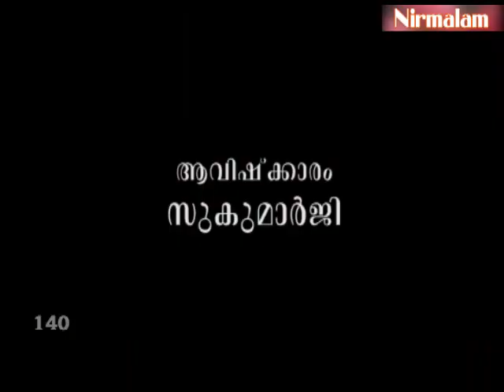Gruhavaidyam​​​​​ -140 | പേരാല്‍കൊണ്ടുള്ള പലതരം ഔഷധപ്രയോഗങ്ങള്‍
ആമുഖം: അനന്തസമാധിയെ പുല്‍കിയ സംപൂജ്യ ആചാര്യസ്വാമികള്‍ ശ്രീ. നിര്‍മ്മലാനന്ദഗിരി മഹരാജ് ഗുരുകൃപയാല്‍ അനുവദിച്ചുതന്നിരുന്ന 'ഗൃഹവൈദ്യം: ഔഷധങ്ങളും ചികിത്സയും' പഠനത്തിന്റെ നൂറ്റിനാല്പതാം ഭാഗം.